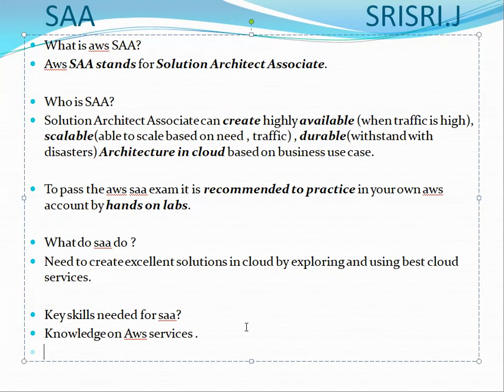AWS SAA in telugu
your querries:
SAA means in telugu
aws Solution Architect Associate in telugu
aws Solution Architect Associate
who is aws saa?
what do aws saa do?
cloud architect in telugu
aws saa associate in telugu